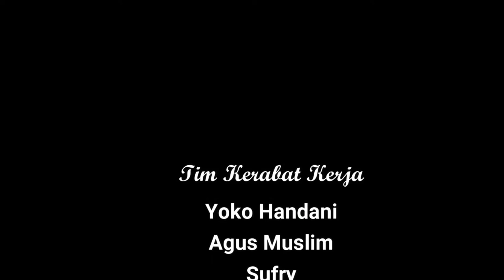(OBRASS) Part 2 - Lebih Dekat Dengan Paslon ZIYAP